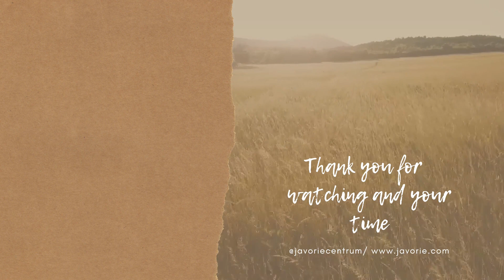Hannes Huber 2022 Vipasana je výsledok nie technika /Vipassana is a result not a technique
SK/

čo je vipassana

ako v nej pracovať, ako ju praktikovať a čo v nej docieliť sa dozviete v tomto podcaste

To a omnoho viac sa dozviete v prednáške Hannesa Hubera, ktorú viedol počas svojho kurzu na Javorí v roku 2022. Prinášame Vám z neho niekoľko dhammatalkov na zaujímave témy ako aj riadené meditácie.

Hannes Huber je meditačný učiteľ z Rakúska z dlhodobou praxou. Viac informácií o sa dozviete na
Ak Vás prednáška zaujala a chcete viac takéhoto obsahu. Môžete nás podporiť návštevou nášho centra alebo formou finančného daru pre naše občianske združenie SATI Slovensko. Ako na to sa dozviete na našom webe

ENG/

what is vipassana, how to work in it, how to practice it and what to achieve in it you will learn in this podcast
This and much more you find in Hannes Huber's dhammatalk from summer 2022
Hannes Huber is a meditation teacher from Austria with a long experience.

If you are interested in the lecture and want more such content.